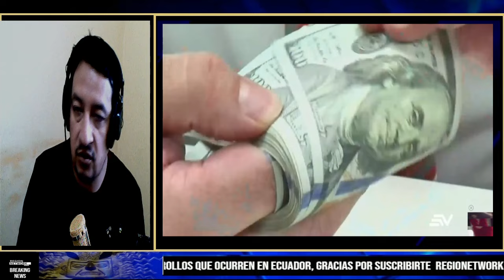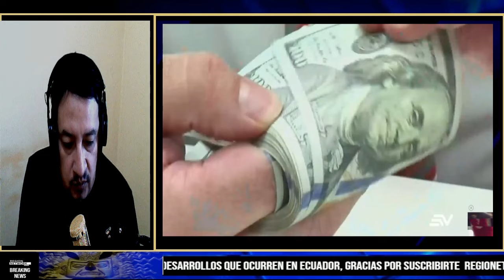¡"ES TOTALMENTE FALSO" QUE EL COSTO DE LA CANASTA BÁSICA SE REDUJO LE DICE KROMFLE A NOBOA!!!